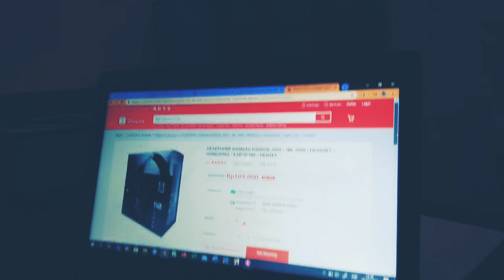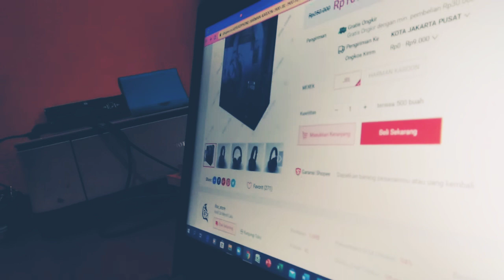Review Earphone JBL J-900, harga kota Masohi,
Earphone kreen kata teman, ternyata setelah di miliki memang rekomnded buat kalian